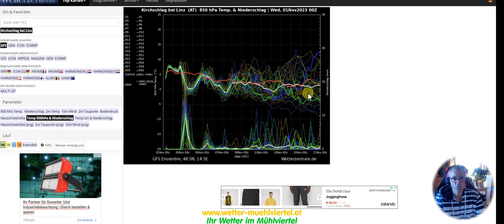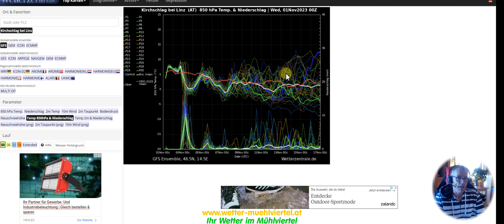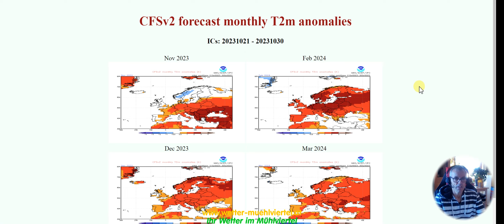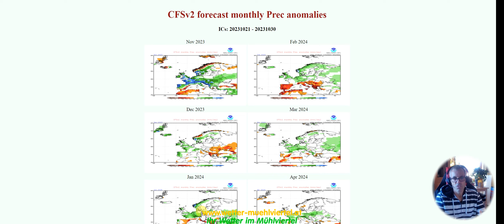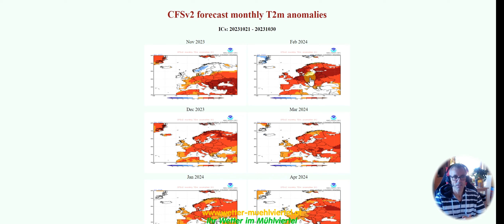Es kommt etwas Schwung in das Wetter und wir schauen wieder auf den Wintertrend. (1.11.2023)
Der aktuellste Trend für die kommenden Tage und einen Blick auf die Langfristprognosen.